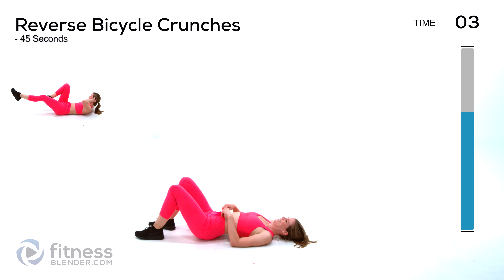30 Minute Bodyweight Cardio Workout with High and Low Impact Modifications